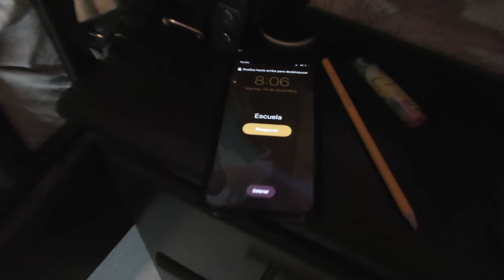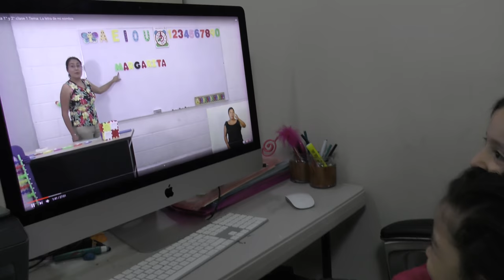24 HORAS MAMA EN CUARENTENA- hermanitas Cardenas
amiguitos
les dejamos esta divertida historia en donde las hermanitas cardenas nos muestras la vida de una mama en este periodo de cuarentena, quieres saber que paso?
TWEETER

Dejanos tus mensajes del video porque pronto les MANDAREMOS SALUDOS!!

Los queremos!!